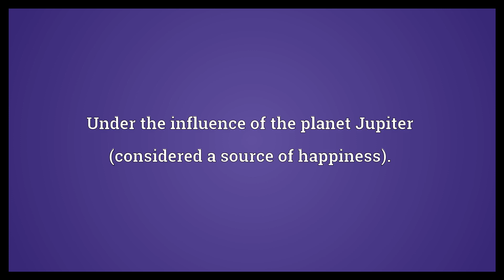Jovial Meaning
Video shows what jovial means. Pertaining to Jove or Zeus; Jovian.. Pertaining to the planet Jupiter; Jovian.. Under the influence of the planet Jupiter (considered a source of happiness)..  Jovial Meaning. How to pronounce, definition audio dictionary. How to say jovial. Powered by MaryTTS, Wiktionary